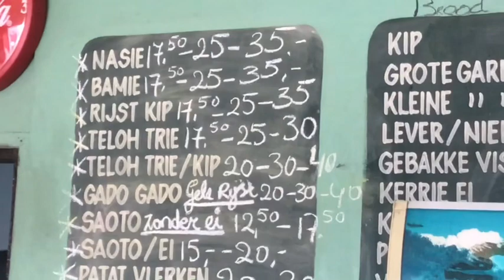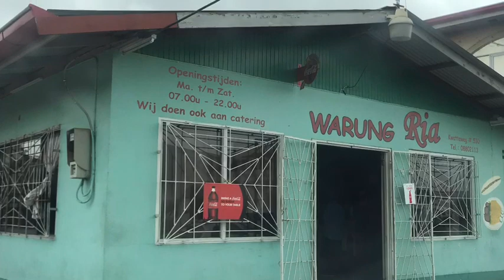Mission in Suriname 🇸🇷 Episode 22 - Gebakken Botervis van Warung Ria Kwattaweg 2019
Lekkere Gebakken Botervis koop ik bij Warung Ria net voorbij de Soekhan straat Taj Mahal aan de rechterkant v d weg als u richting Markt rijd .

Ja ook Bami Nassie Rijst kip telo en een mooie
Air conditioning ruimte wasr u zakelijk of prive kunt eten 😉❤️

Ik gerf deze Warung net als Warung Sumatra Mahonylaan en Warung Tawfiq de PuckSter ..
vriendelijk lekker en schoon ..

Groetjes v Puck

Deze reklame is met de complimenten van
Channel48

Tot ziens maar weer ... 😎☝️🏆